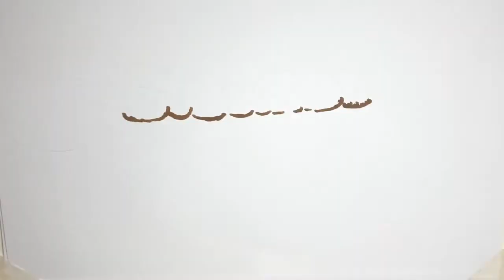✅ Maria Zuchowicz nie żyje. Wieloletnia komentatorka łyżwiarstwa figurowego w TVP miała 90 lat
✍  Smutna wiadomość ze świata mediów i sportu. 24 listopada 2020 roku w Warszawie w wieku 90 lat zmarła Maria Zuchowicz - prawniczka, działaczka olimpijska i międzynarodowy sędzia łyżwiarstwa figurowego. Jej charakterystyczny głos doskonale znali niemal wszyscy miłośnicy tej dyscypliny w Polsce - Zuchowicz przez wiele lat komentowała zawody łyżwiarskie na antenie Telewizji Polskiej. O jej śmierci poinformował w środę za pośrednictwem mediów społecznościowych Polski Związek Łyżwiarstwa Figurowego. - W naszej pamięci pozostanie Jej zaangażowanie i pasja, z jaką poświęciła się swojej ukochanej dyscyplinie sportu: łyżwiarstwu figurowemu – najpierw jako zawodniczka, potem jako wieloletni sędzia zawodów mistrzowskich Międzynarodowej Unii Łyżwiarskiej i zimowych igrzysk olimpijskich. (...) Jej doświadczenie i wiedza były dla nas nieocenionym wsparciem. Do końca pozostała aktywna oraz zaangażowana w sprawy łyżwiarstwa figurowego - napisał na Facebooku prezes PZŁF, Jacek Tascher.Kim była Maria Zu ...